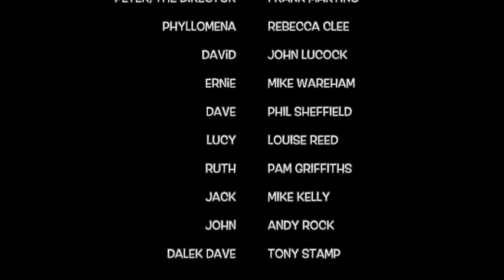The Misfortunes of Not Being Earnest Episode 4. The Production.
The final episode featuring The Pilchard Players attempt at producing a play over Zoom.